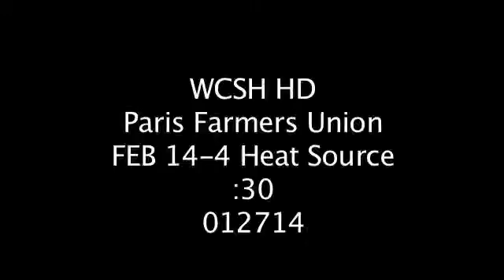WCSH HD Paris Farmers Union FEB 14 4 Heat Source 30 012714